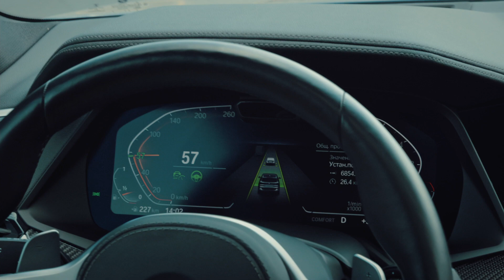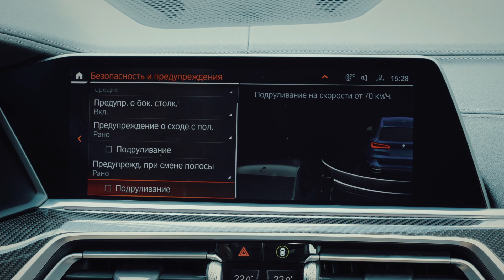Ассистент вождения. ТВОЙ BMW.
Как работает система "Driving Assistant Professional". Какие функции входят в ее оснащение?